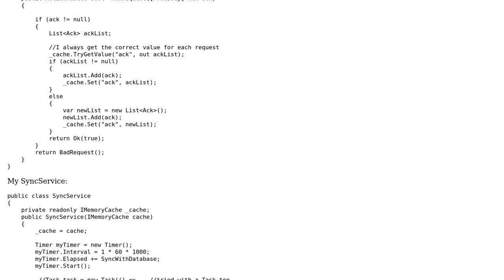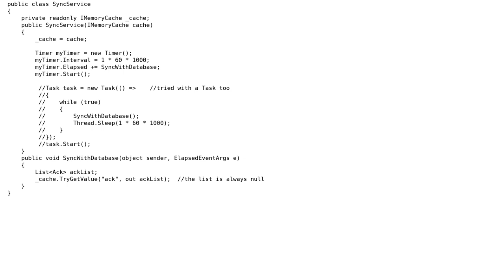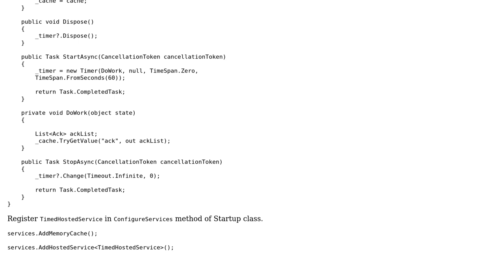How can I get the correct instance of IMemoryCache in a Timer Callback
How can I get the correct instance of IMemoryCache in a Timer Callback or in a method fired my a Task?

With thanks & praise to God, and with thanks to the many people who have made this project possible! | Content (except music & images) licensed under CC BY-SA | Music | Images & others | With thanks to user user3542654 user Fei Han and the Stack Exchange Network Trademarks are property of their respective owners. You are responsible for your own actions.